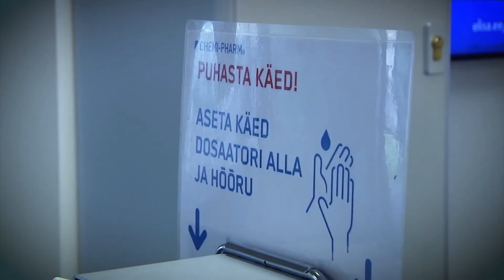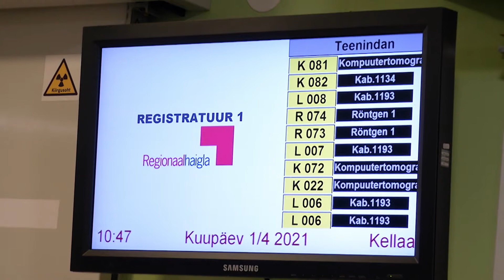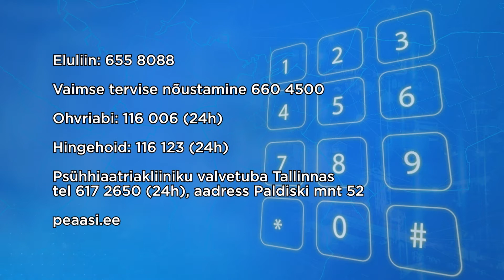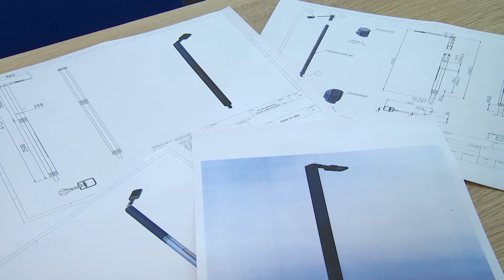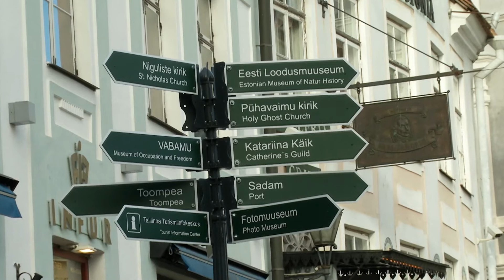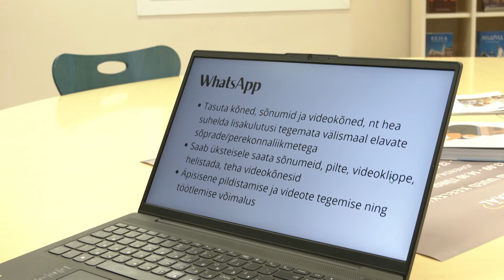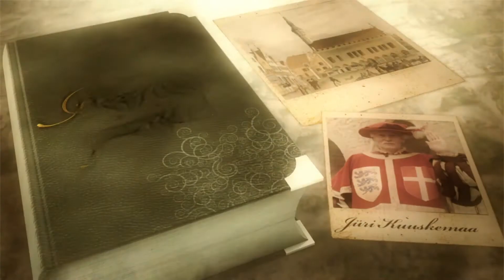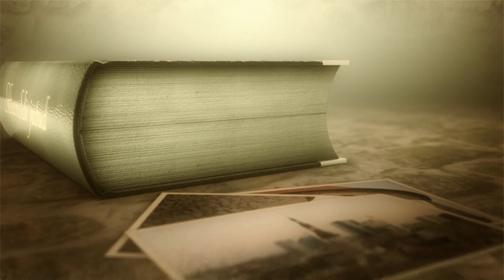24.10.2021 - Tallinna panoraam